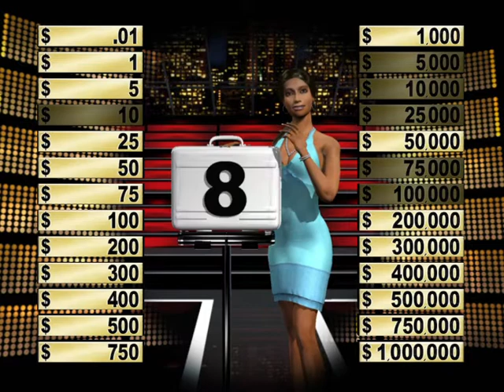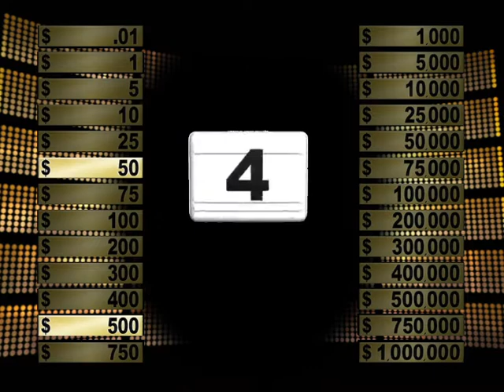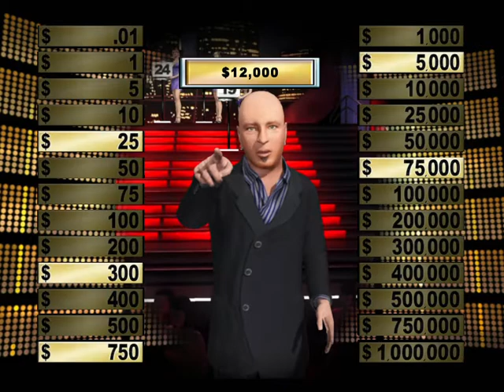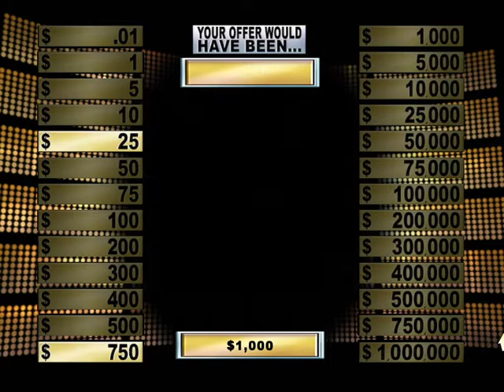Deal or No Deal PC Game Game #4